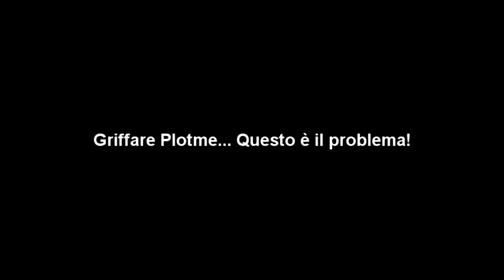[Missioni/Tutorial 18] Tecniche AntiPlotMe: I Love Trains e Batlag!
Dopo molto tempo ho deciso di tornare ai video di griefing... Cosa ve ne pare? PlotMe non è invincibile!

Il video è rilasciato nei termini della licenza Creative Commons Attribuzione- Condividi allo stesso modo. Anche la colonna sonora utilizzata è tutelata dalla medesima licenza.

Autore colonna sonora: Grégoire Lourme
Album: Cinematic Volume 6 Science Fiction
Titoli utilizzati:
Landing on Titan
Rise of the machines
Orbital duel